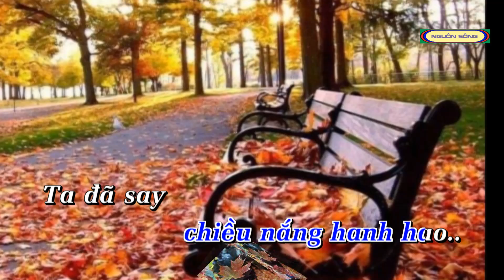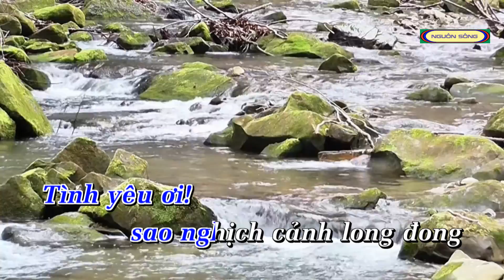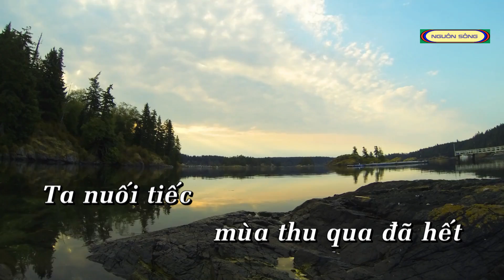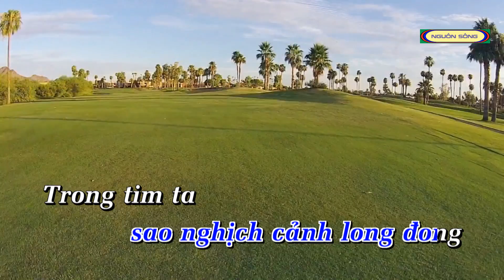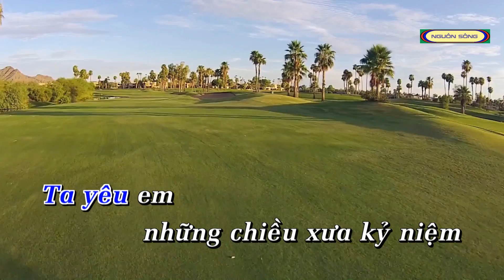Giọt buồn thu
Nhạc phẩm: GIỌT BUỒN THU - Nhạc và lời: Hùng Việt - Ca sĩ Xuân Chánh.